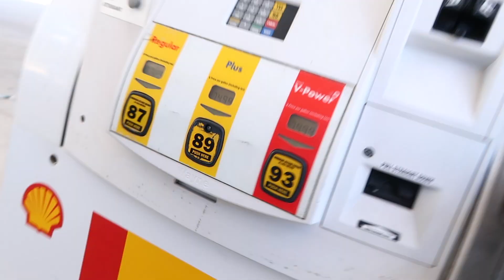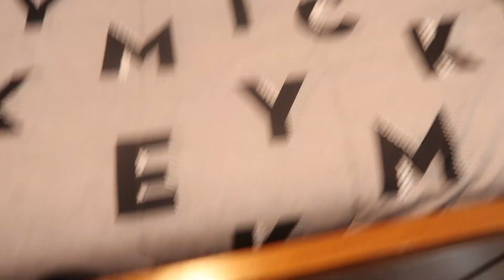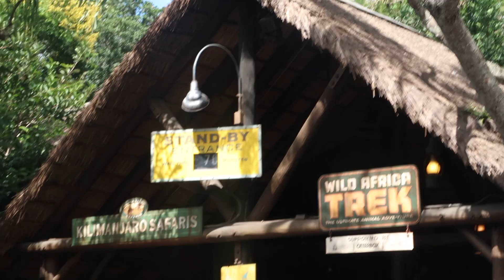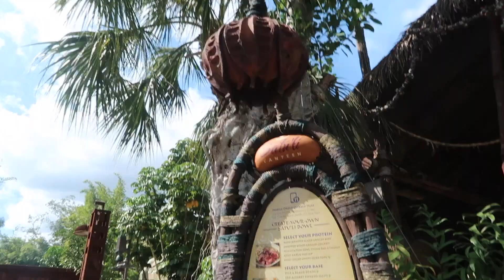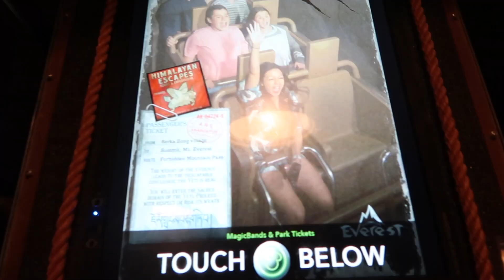5 YEAR OLD DAUGHTER HAS A BOYFRIEND!!!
5 year old daughter has a boy friend!!! 5 year old daughter has a boyfriend!!! How do you think I reacted when I found out my 5 year old daughter has a boyfriend?! For Walt Disney World planning 2020 - HIT US UP!! We hope you enjoyed our our first Disney Cruise trailer and Disney Cruise birthday party!

We hope you enjoy our Vlog Series featuring Disney Dream Cruise! This is the 9th video of the series!

WE LOVE YOU! Thanks for being a part of The A-Team! ♥ ️

Love,